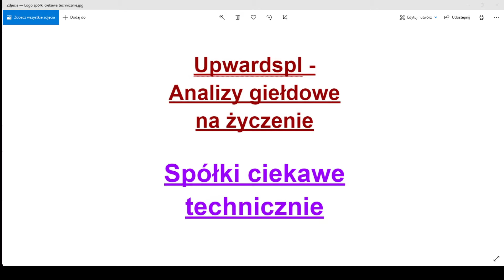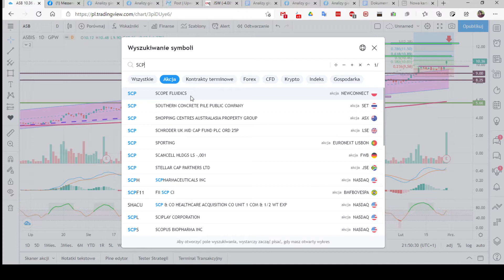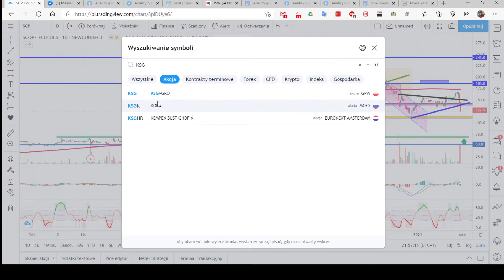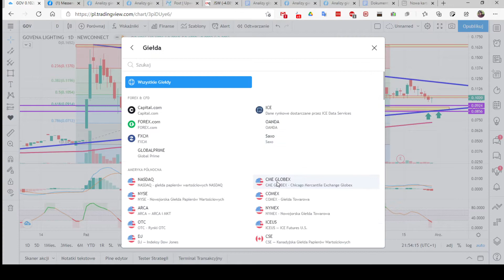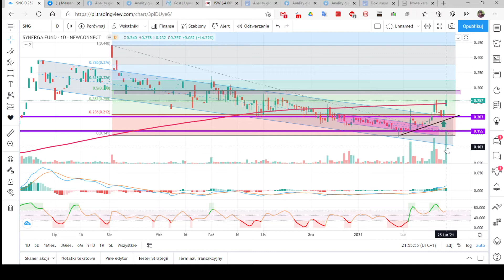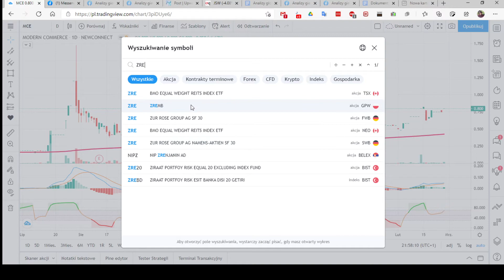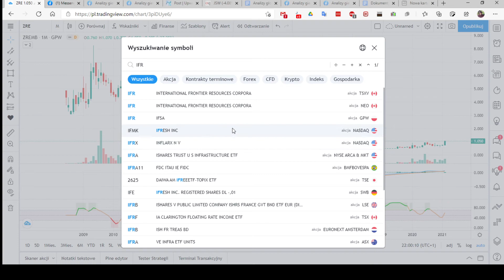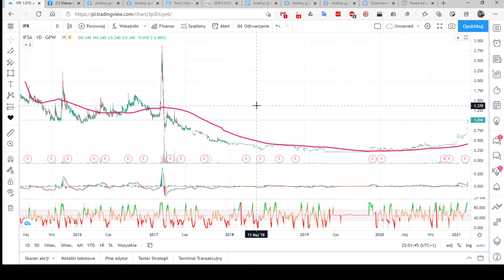2021.02.25 Spółki ciekawe technicznie, odc. 5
Zapraszam na kolejne omówienie spółek ciekawych technicznie.
Na początku analiza dzisiejszych TOP-ów: Asbis, który pokonuje kolejne szczyty oraz Scope Fluidics, który może zaliczyć mocne spadki.

Aby obejrzeć ten film bez dwudniowego opóźnienia już teraz dołącz do grupy premium Analiz giełdowych na życzenie.  W tym celu napisz mi wiadomość priv na Messengerze lub poprzez chat na stronie

W ramach grupy premium otrzymujesz:
*analizy spółek wybranych przez Was w ankiecie oraz dla kilku spółek "moich", tzw. Spółki dnia Wojtka, które uważam, że będą miały potencjał wzrostowy w kolejnym dniu
*alerty spółek będących aktualnie w ciekawym miejscu technicznym,
*dostęp do czatu na Messenger "Hot Line Giełda", gdzie wszyscy mogą pisać o giełdzie i nie tylko,
*dostęp do czatu "Hot Line Wykresy", gdzie codziennie omawiane są wykresy spółek będących w ciekawym miejscu technicznym.
Abonament za dostęp do Grupy Premium można wykupić na trzy okresy i wynosi:
Abonament na 1 miesiąc : 49 zł
Abonament na 3 miesiące: 139 zł
Abonament na 6 miesięcy: 269 zł

Moje analizy są moją prywatną opinią i nie stanowią one rekomendacji w myśl przepisów prawa giełdowego. Za transakcje zawarte na ich podstawie nie biorę żadnej odpowiedzialności i tylko osoba zawierająca transakcje w pełni odpowiada za zyski i straty na swoim rachunku maklerskim.